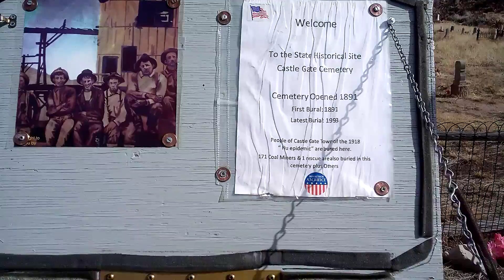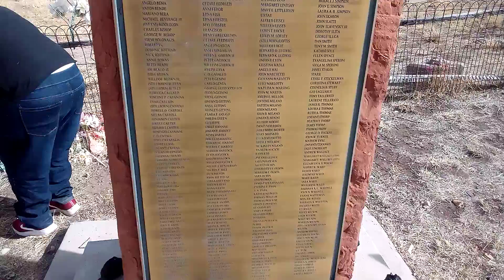Helper Utah cemetery